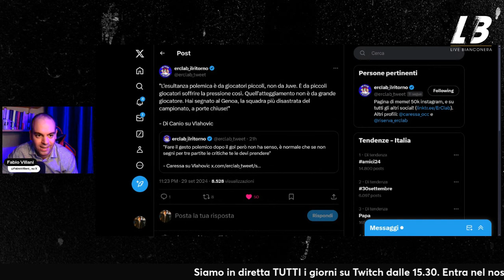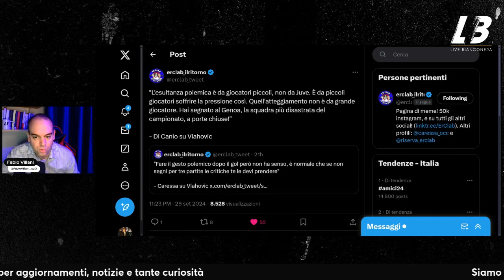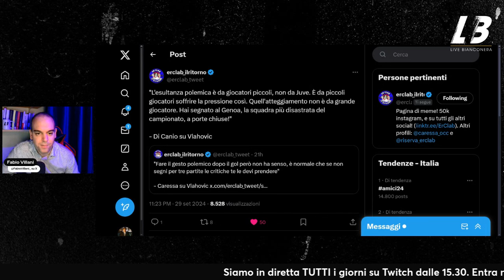DI CANIO spara a zero su DUSAN. L'ipocrisia della GAZZETTA sulla CURVA INTER | Editoriale 01/10/2024